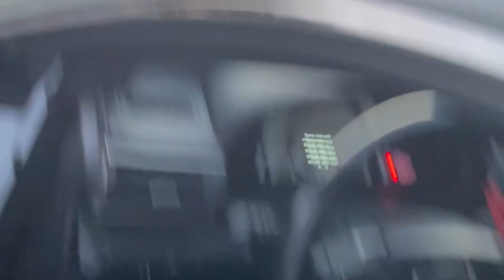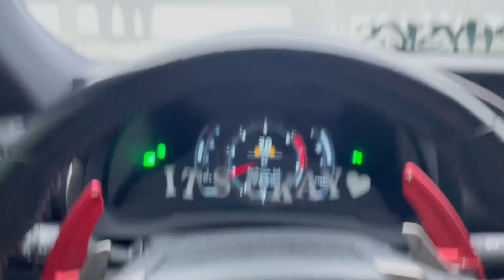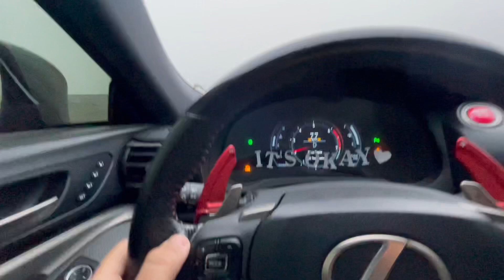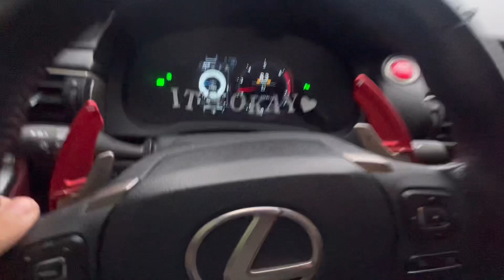STOLEN LEXUS UPDATE